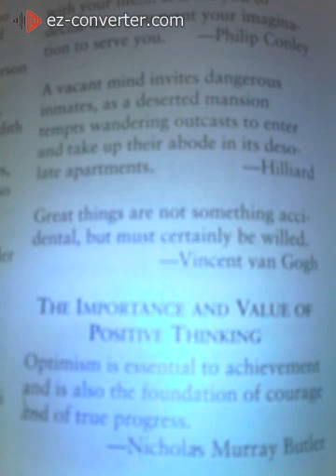record20200819181144NicolasMurrayButlerEddiRB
Quotations About THE IMPORTANCE OF POSITIVE THINKING Page 266/267. The Book Of Positive Quotations By John Cook. A reading exercise. Image Page 266/267 Nicolas Murray Butler, Eddi R B